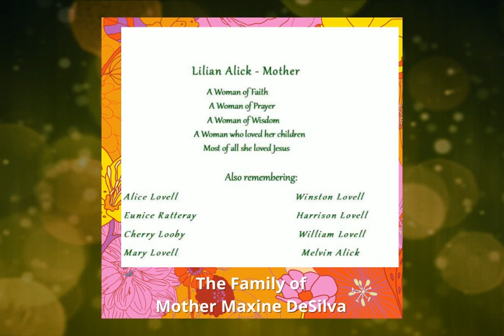GONE, BUT NOT FORGOTTEN SUNDAY at Shekinah Worship Centre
Each year, we pause to remember loved ones. They have left our presence but have not left our hearts.

Blessings Abound!